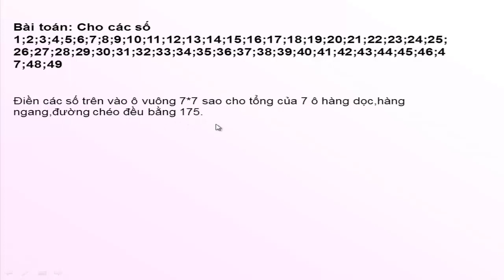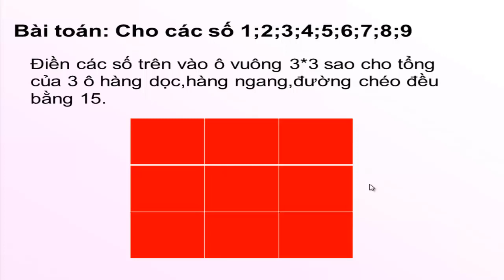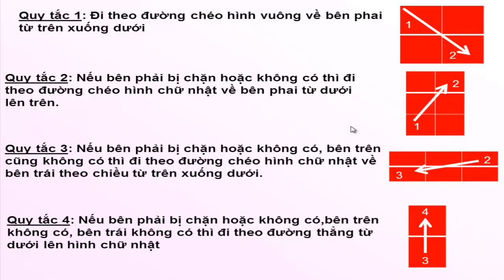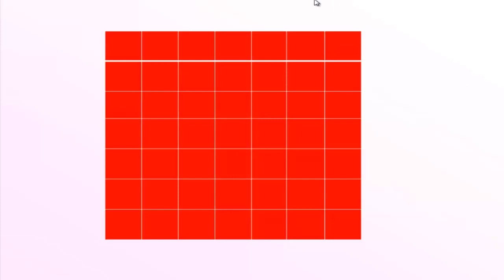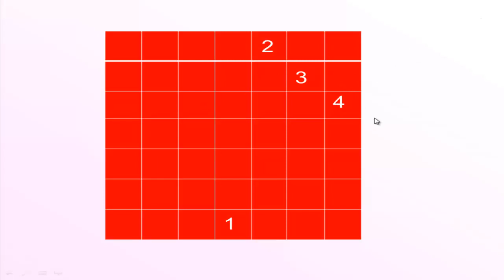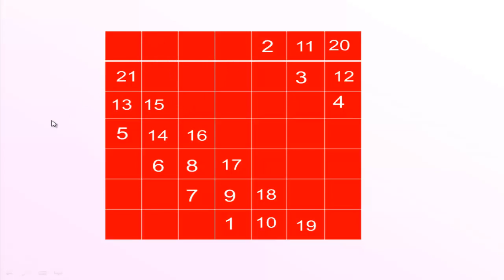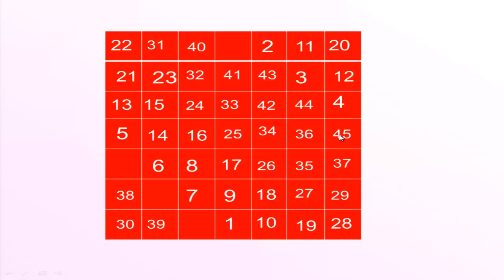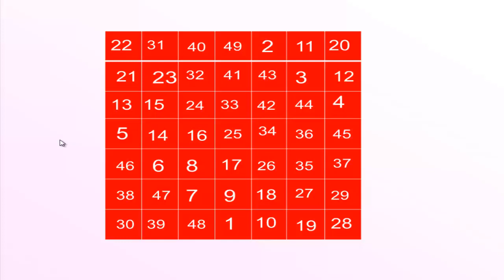ĐIỀN SỐ TỪ 1 ĐẾN 49 VÀO Ô VUÔNG 7*7 HACK NÃO NGƯỜI LÀM!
TOÁN PHÁT TRIỂN IQ.